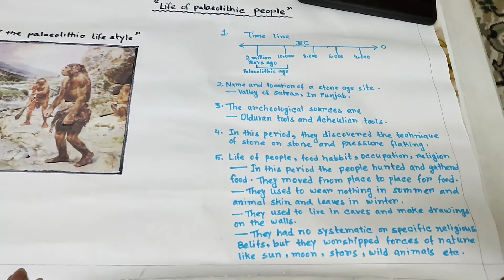Arjuo aj onek khusi🥰